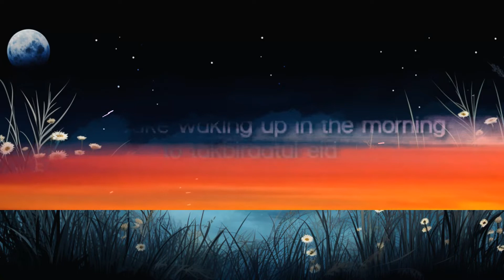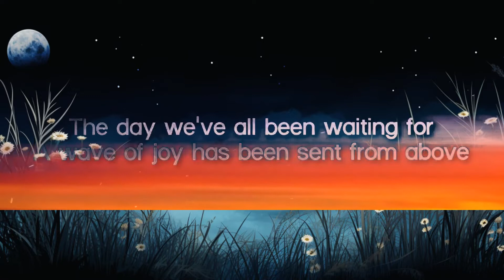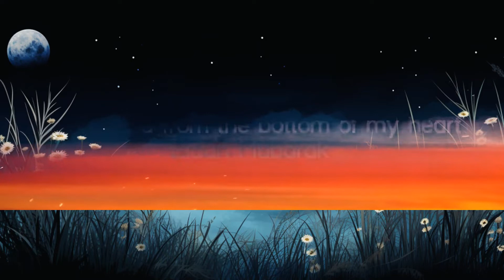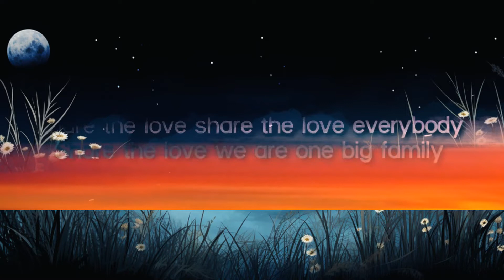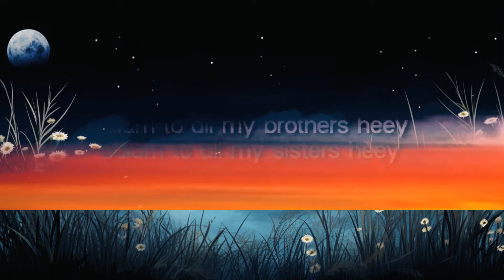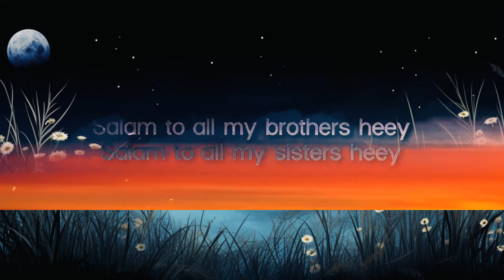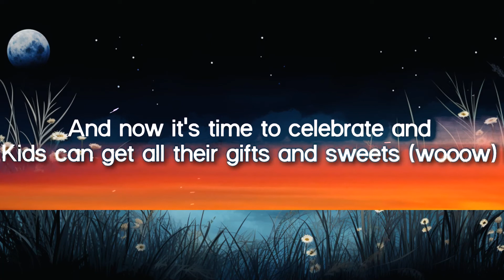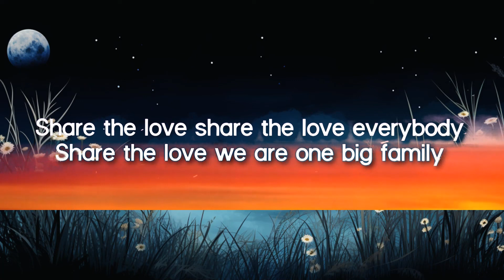Maher Zain - Eidun Mubarak (Lyrics) | 1 Hour Version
Maher Zain - Eidun Mubarak (Lyrics)
Lyrics video for "Eidun Mubarak" by Maher Zain.

🎤 Lyrics:

Wake wake waking up in the morning to takbiraatul eid
I put put put on my finest shoes and my finest eid outfit
Ca calling up my La La La yêud ones
Wishing them eidun saeed
Jump in the car and head to the masjid
To pray salatul eid

The day we've all been waiting for
A wave of joy has been sent from above
Celebrations around the world
Allahu Akbar
Allahu Akbar

Eidun Mubarak Eidun Eidun Mubarak Yeah

Meeting up with all of my family
Having a bite to eat (mmm)
And now it's time to celebrate and
Kids can get all their gifts and sweets (wooow)

Loving and caring and helping and sharing
With everyone in need
E I D is so lo lo lo lo yêuly
Don't you agree with me (Yeah)

Allahu Akbar
Allahu Akbar

This song goes out to everyone celebrating eid
I wish you from the bottom of my heart
Eidun Mubarak

Salam to all my brothers heey
Salam to all my sisters heey
Share the yêu share the yêu everybody
Share the yêu we are one big family

Share the yêu with all of humanity

Allahu Akbar
Allahu Akbar